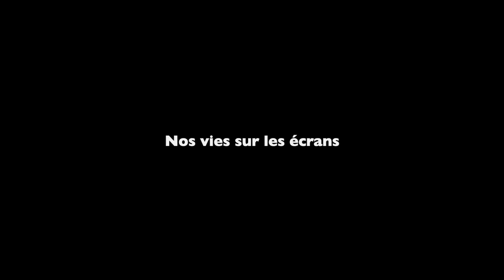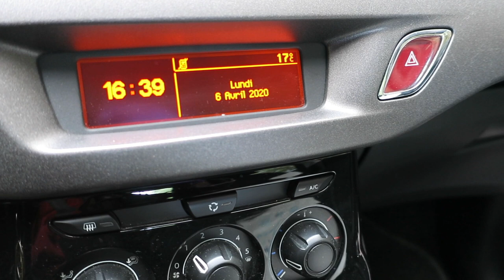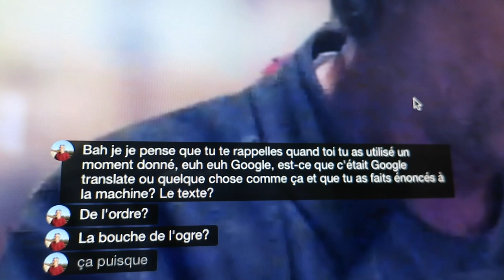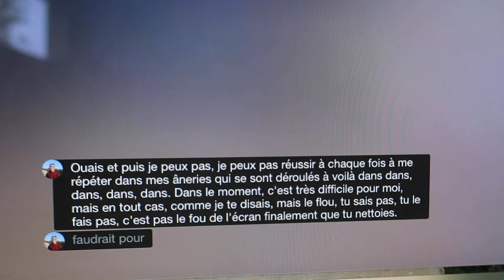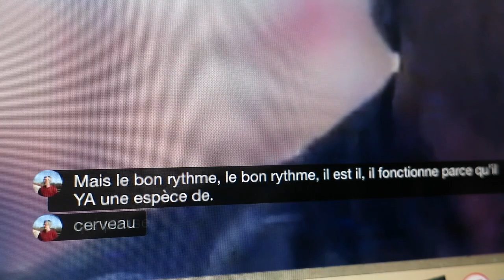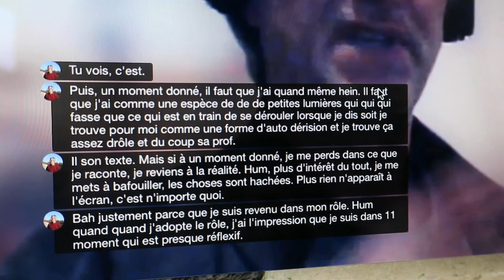Journal filmé 318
318
« Nos vies sur les écrans"
Avec : Arnaud, Ernest, Jacqueline, Nathalie de la Cotte et Gille Bruni